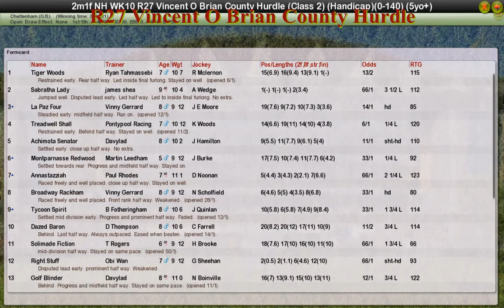NH WK10 R27 Vincent O Brian County Hurdle